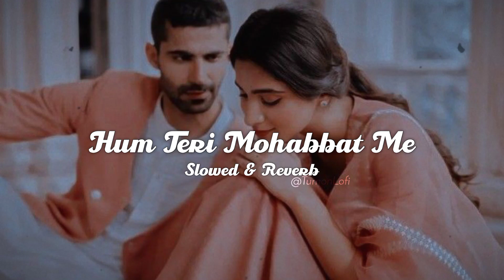Hum Teri Mohabbat Me Yun Pagal - Slowed & Reverb | Kumar Sanu | Phool Aur Angaar | 90s Songs Lofi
Song Credits👇
Singer: Kumar Sanu , Sadhana Sargam
Lyrics: Rani Malik
Label:   @filmigaane

___________________________________________ 💠IMPORTANT ✔ ✔▶ATTENTION: Copyright claim 🔹 If there is any copyright infringement send us at Email: 🔹 This video is purely fan-made, if you (Owners) want to remove this video, please mail us at before doing anything. We will respectfully remove it. 🔹These song do not belong to me. These copyrights belong to its rightfull owners.